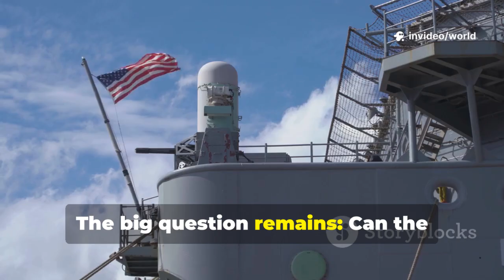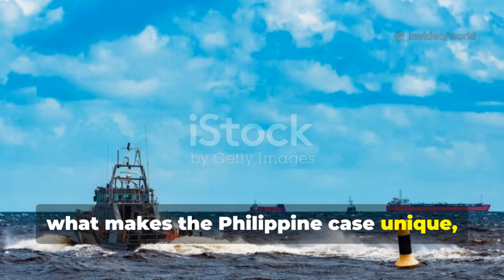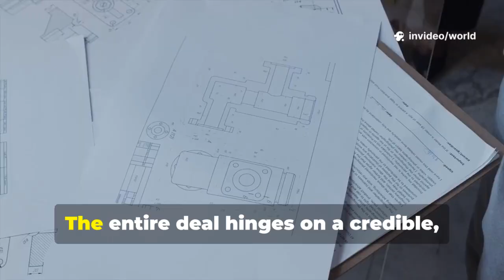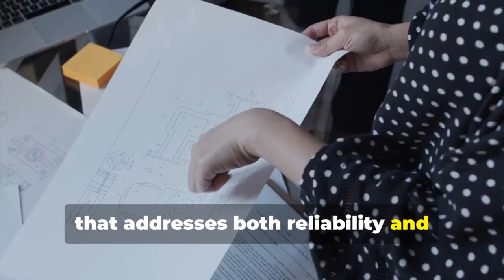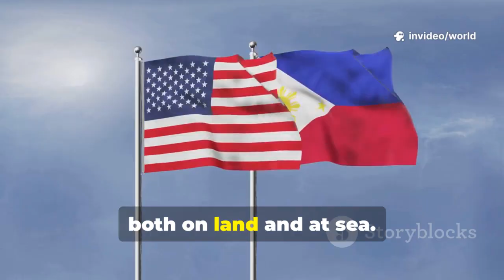Philippines Could Get 5 Freedom-Class Littoral Combat Ships — Here’s What It Means!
The Philippine Navy could soon operate Freedom-Class Littoral Combat Ships, the same high-tech vessels used by the U.S. Navy. Talks are reportedly underway for five units, signaling the Philippines’ determination to modernize its fleet and protect its sovereign waters.

Each ship is designed for littoral (coastal) warfare, combining speed, automation, and modular weapon systems. These vessels can deploy anti-ship missiles, helicopters, and UAVs, providing unmatched flexibility for defense and humanitarian missions alike.

This potential acquisition would not only enhance the Philippines’ defense posture but also solidify its position as a key maritime partner in the Indo-Pacific. The deal could mark a turning point in the country’s naval evolution, bridging the gap between patrol operations and modern naval warfare.